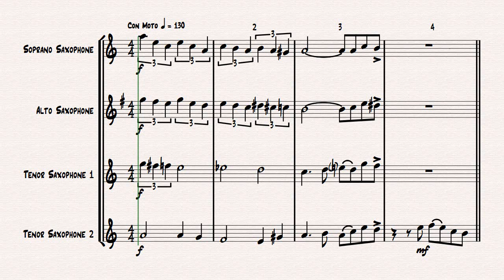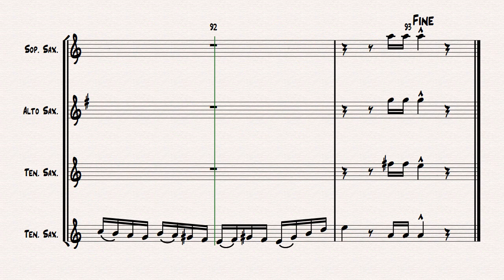Besame Mucho ( Kiss me a lot ) - World famous Rumba - Saxophone Quartet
About this arrangement:
This sophisticated arrangement of the world famous Jazz standard features all instruments; a challenging highlight of you upcoming performances. Much dynamic; jazzy colors; great finale.

Instrumentation:
Full Score
SATT or SATB